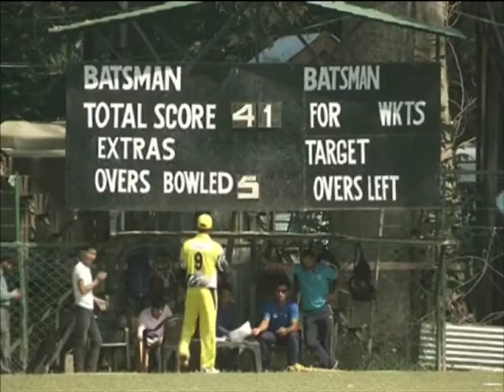Sep 08, 2015 - India's Jammu and Kashmir hosts cricket league to promote young players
Sep 08, 2015 (ANI) - A cricket tournament Downtown Championship League (DCL) 2015, based on the pattern of Indian Premier League (IPL), is underway in Srinagar, the capital city of India's northern Jammu and Kashmir state.